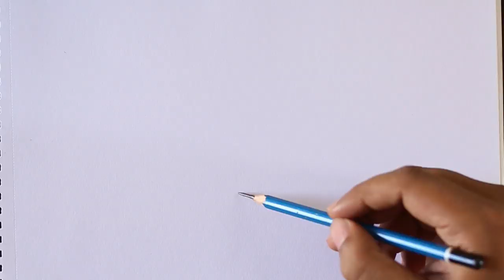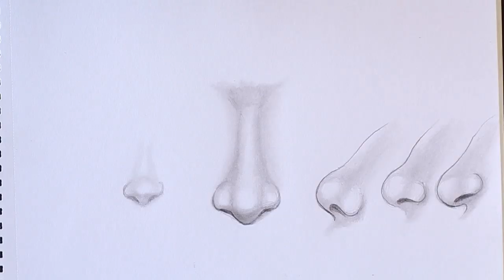Drawing Nose Using OOO (Tutorial)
Today I bring to you a very demanding topic, How to draw a nose. I have explained the whole procedure on getting that perfect nose. This video is useful for both graphite and charcoal pencils.
Keep showering your love and do share DWV channel & videos with your artists’ friends around. Share the knowledge and love around. Lots of love to all my viewers.

GRAPHITE PENCIL I USE
• Camlin Kokuyo Drawing Pencil - Pack of 6
• Staedtler Mars Lumograph 100G6 Soft Grades 8B-HB Pencil (Tin Of 6)
• Staedtler Mars Lumograph Artists Pencils - Pack of 6
• Faber-Castell Graded Drawing Pencil, Pack of 6 (Black)
• Artline Love -Art 6 Sktech Pencils (Pack Of 2)
• Bianyo Artist Quality Fine Art Drawing anSketching Pencils (3H, 2H, H, HB, B, 2B, 3B, 4B, 5B, 6B, 8B, 10B), 12 Piece Set
CHARCOAL PENCILS I USE
• Derwent charcoal Pencil
• Camlin Charcoal Pencil
• Bianyo Charcoal Pencil
• Compressed charcoal stick
• White compressed Stick
ALL SHARPNERS I USE
• Mechanical Metal Sharpner
• Steadler Pencil Charpner
• Steadtler compact sharpner
• Faber Castel pencil sharpner
• Lead Sharpner
Music Credits
Follow me to see my Artworks and join DWV Artist Army!

Hey DWV tribe ! I am here to make you fall in lone with the artist within you. Art is meant to observing the beauty in everything around you. The ability to express it out in any form! It's fun and creative way of shouting out your thoughts to the world! Join DWV tribe today to shout out your thoughts to the world!

Stay on the daily grind! And keep Practicing!

Goal: 1 K yippie!!
Goal: 100K
Goal: 250k
Goal: 500k
Goal: 750k
Goal: 1M
Goal: 5M
Goal: 10M